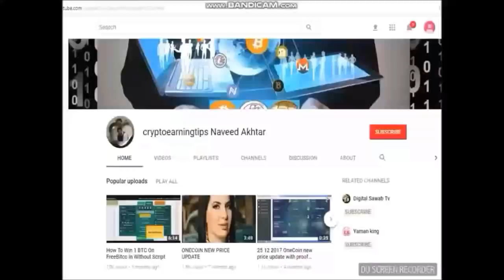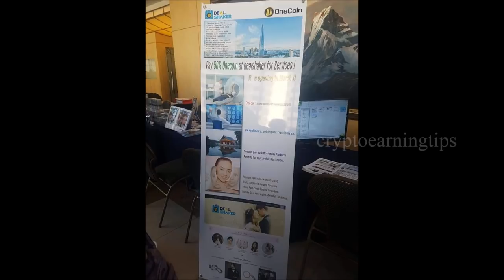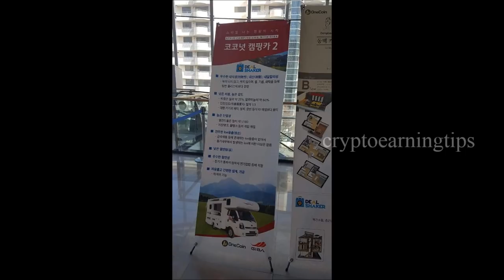DealShaker Korea Summit on January 26,2019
Konstantin Ignatov in korea